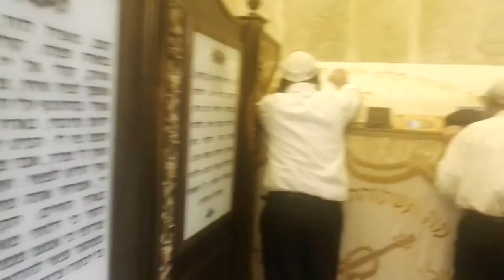A visit to the tomb of King David (David's Tomb), Mount Zion, Jerusalem, Israel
An important and personal request from me (followed by information about King David’s Tomb, Jerusalem): unfortunately as a tour guide I have not worked since February 2020.
Thanks
Zahi Shaked

King David’s Tomb Mark is a large stone cenotaph (burial mark) inside a Romanesque-style building on Mount Zion.

Since the Middle Ages the site is venerated as the Tomb of King David, although the Bible states that he was buried elsewhere: “Then David slept with his ancestors and was buried in the city of David.” (I Kings 2:10).

History of the Tomb of King David
התנ"ך records the crowning of David and his establishment of a new Capital. Although the new capital is more known by the name Jerusalem, when it is founded, the city is titled “The City of David” (II Samuel 5:6-10). Later the Bible records David’s burial in the city and many of his successors. The location of the royal tomb of Biblical Jerusalem is still uncertain, although some claim its remains lie in the southern slopes of the City of David.

Perhaps the lack of clear evidence for the tombs of the Davidic royal dynasty led to a medieval assumption that they are really on the Southern-Western hill of Jerusalem, known today as Mount Zion. The earliest record for this tradition is from a Muslim source from the 10th century. The current tomb mark of King David on Mount Zion is within a building whose Romanesque style dates it to the time of the Crusaders. Furthermore, the large burial mark (cenotaph) with its big flower decoration is also common to the Crusaders.

Being a holy site, the tomb mark was never excavated, although a ground-penetrating radar survey indicated a big cavity beneath it.

Visiting King David’s Tomb Mark on Mount Zion
Since 1948 the tomb mark is under Israeli control. The tomb mark became a very popular Jewish pilgrimage destination, and to this day a synagogue operates in its building. Visitors to the tomb are requested to be dressed modestly and men are expected to cover their heads.